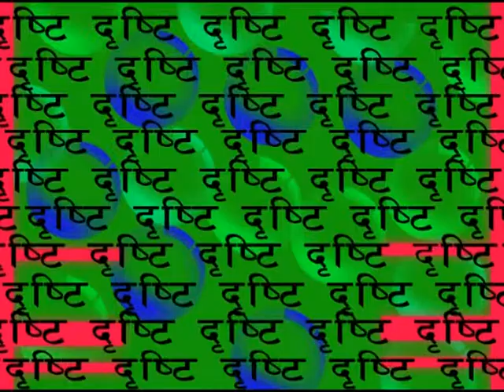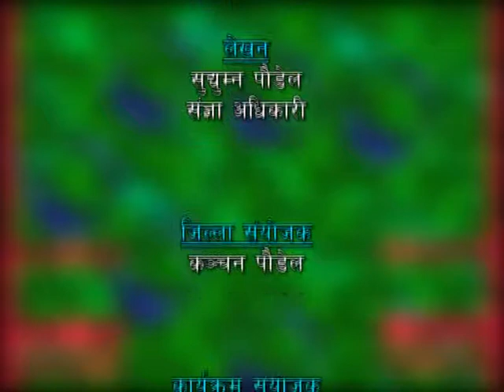Talk show with DR. Krishna Kumar Rai & Er. Ram Chandra Sah.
Talk show with DR. Krishna Kumar Rai & Er. Ram Chandra Sah. World Environment Day Special.